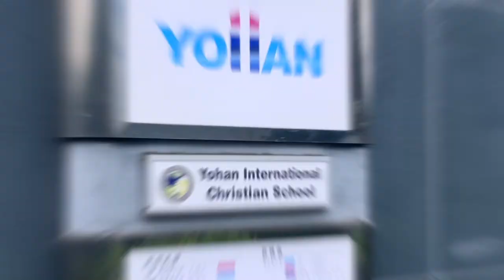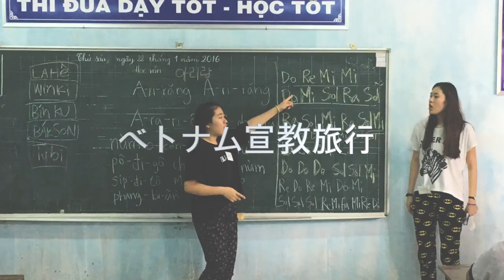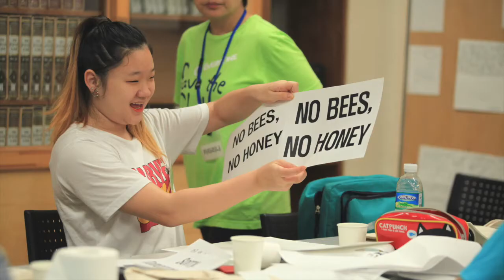YICS 学校紹介